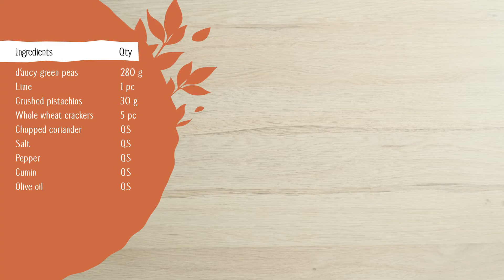Guacamole of green peas d'aucy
daucy green peas 280g
lime 1pc
chopped coriander QS
salt QS
pepper QS
crushed pistachios 30g
cumin QS
Olive oil QS

1- Drain and blend the green peas d’aucy.
2- Add 1 lime juice, chopped coriander, cumin, salt, pepper.
2- Blend again and add crushed pistachios to give a little crunch.